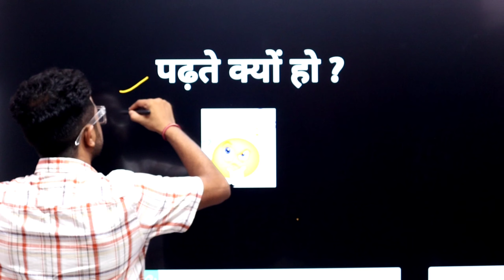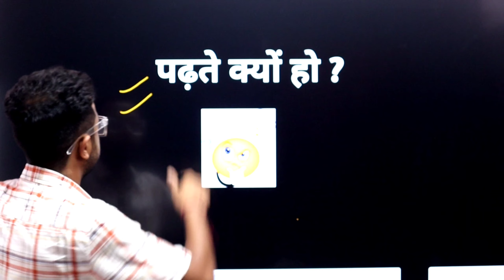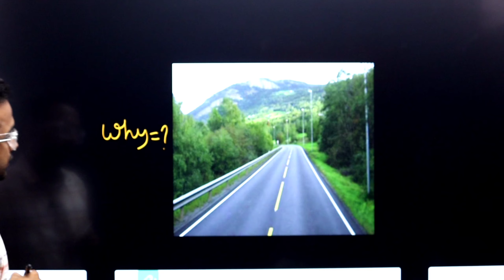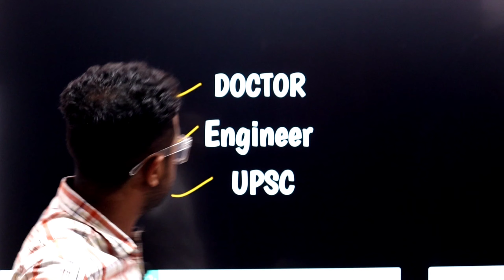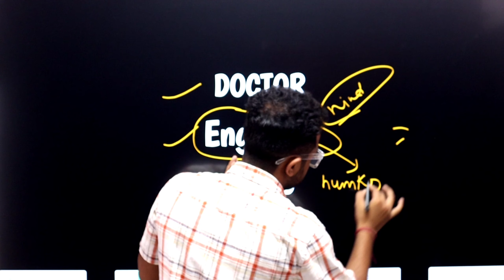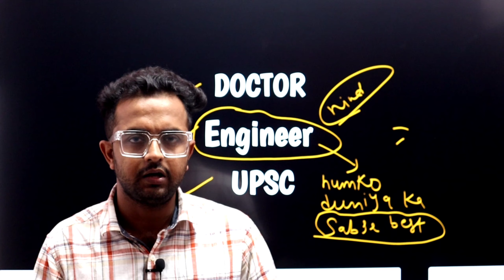Why we feel sleepy when we are studying II Biggest problem solutionII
why we feel sleepy when we are studying

padhte time nind aaye to kya kare